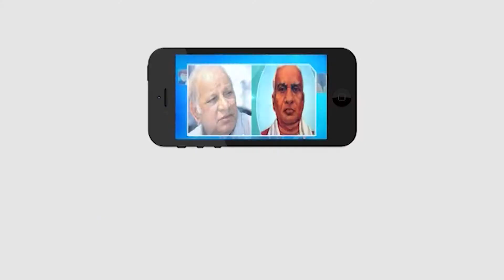యాదాద్రి భువనగిరి జిల్లా చౌటుప్పల్లో కారు సృష్టించిన బీభత్సం || Masterkey Tv News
Category